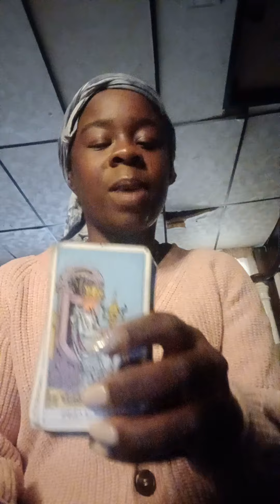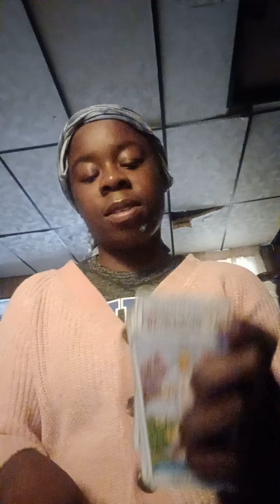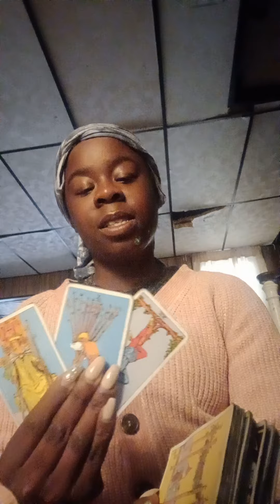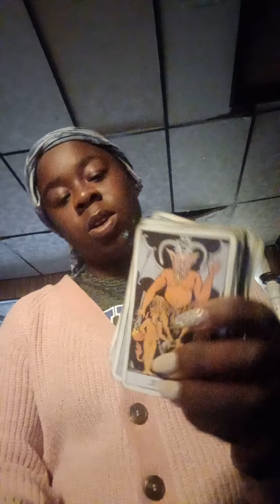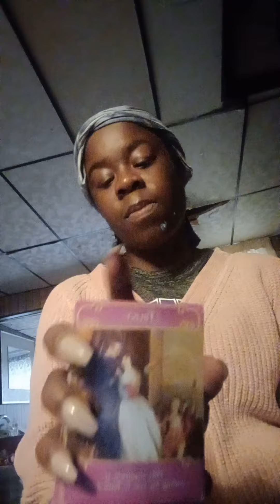Virgo ♍ unspoken truths